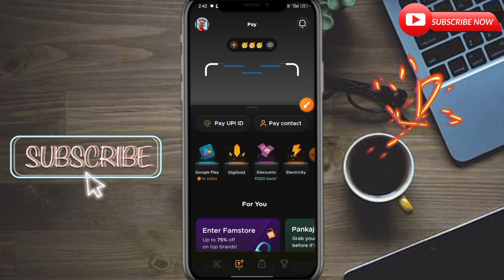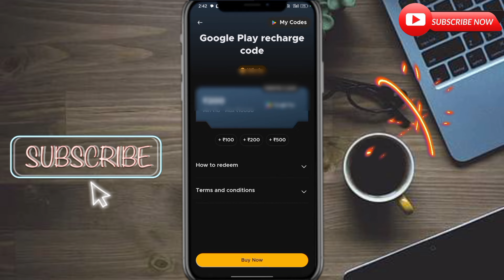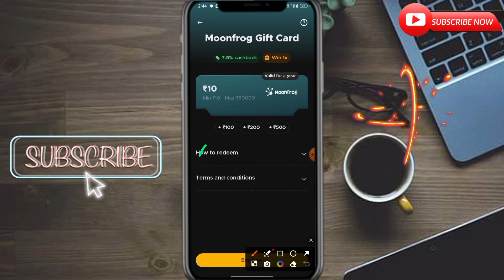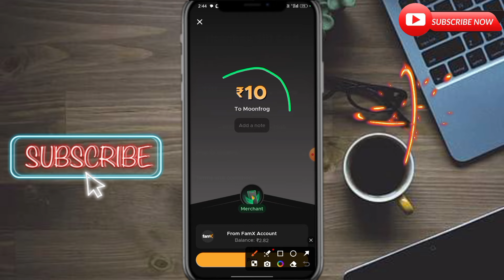Fampay New Update | Get Free 500 Rupees🤑सबको मिलेगा Full Detail Video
🔷 Your Queries/Questions:-
fampay
Fampay get 50 rupees
fampay kya hai
fampay card
fampay app
fampay me coin se paise kaise kamaye,
fampay per coin se paise kaise kamaye,
fampay par coins se paise kaise kamaye,
fampay se friends ko invite karke paise kaise kamaye,
fampay se refer karke paise kaise kamaye live proof,
fampay se refer karke paise kaise kamaye 2023,
fampay se recharge karke paise kaise kamaye,
fampay se paise kaise kamaye kannada,
fampay mein kaun se paise kaise kamaye,
fampay se refer karke paise kaise kamaye new update,